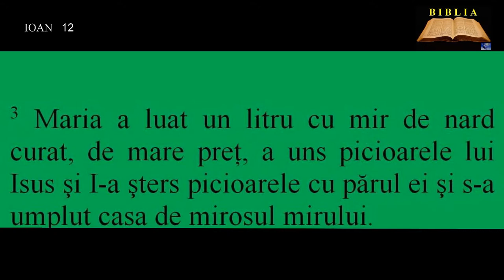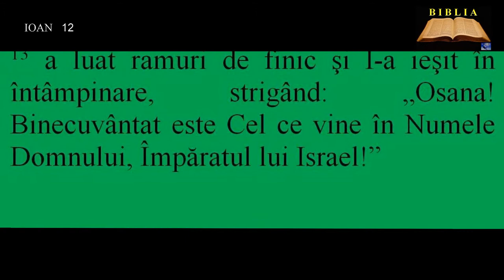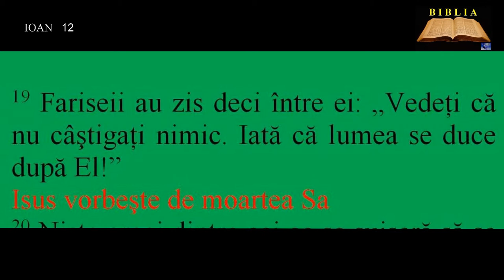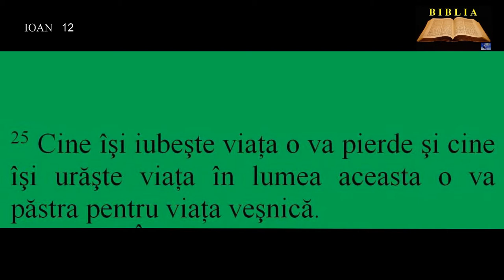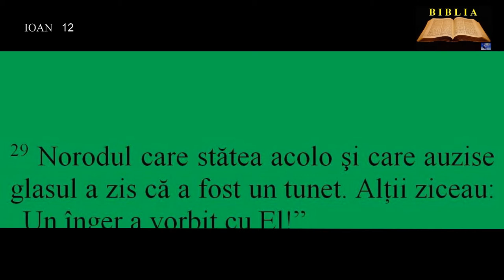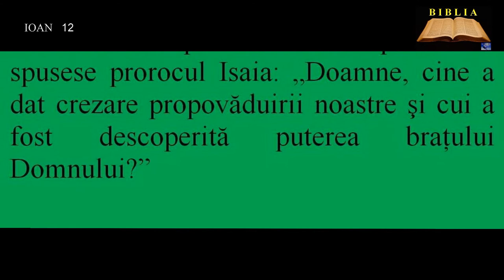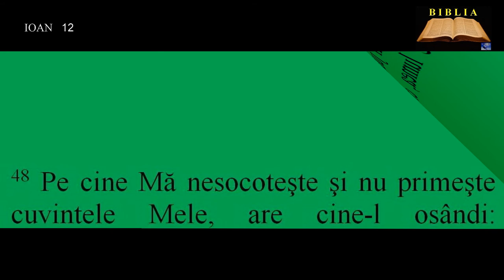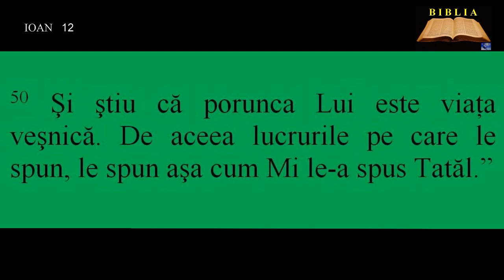IOAN 12 - Intrarea lui Isus în Ierusalim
00:00:00  Maria Îi toarnă mir pe picioare
00:01:29  Intrarea lui Isus în Ierusalim
00:02:42  Isus vorbeşte de moartea Sa
00:05:27  Necredinţa iudeilor